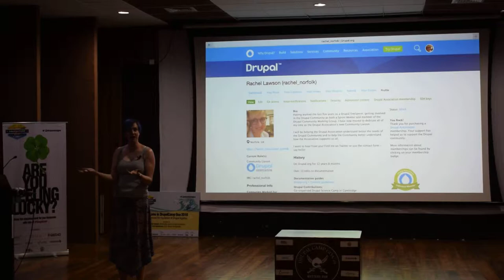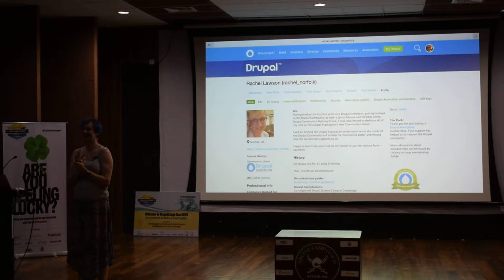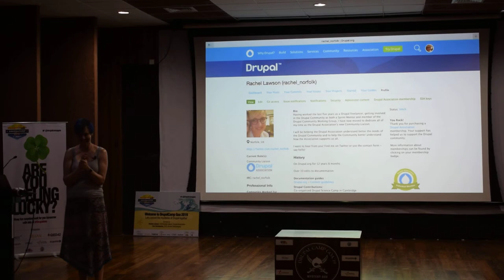Drupal Camp Goa 2019 - Keynote by Rachel Lawson - Part 4